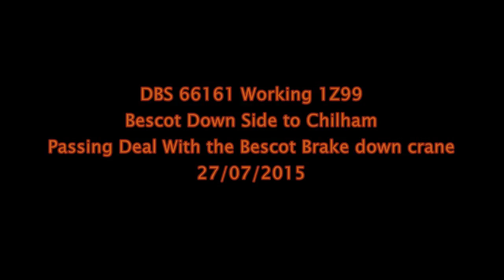DBS 66161 on 1Z99 Bescot Down Side to Chilham with the Bescot Brake down crane Passing Deal 27/07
DBS 66161 Working 1Z99 Bescot Down Side to Chilham with the Bescot Brake down crane Passing Deal 27/07/2015